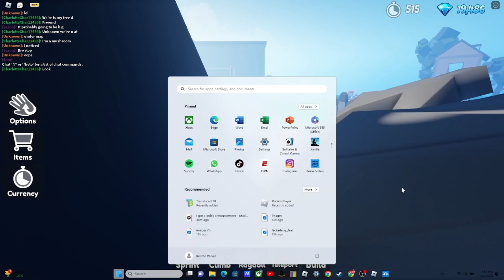Realistic VR HANDS ARE DOPE!!!!!!! Roblox